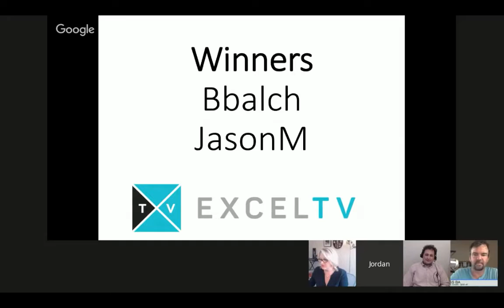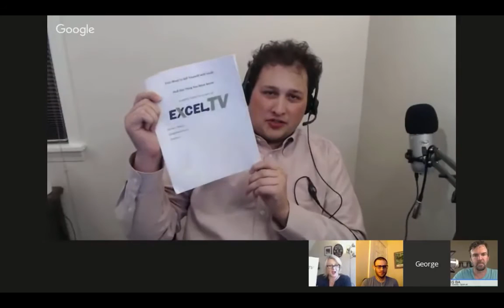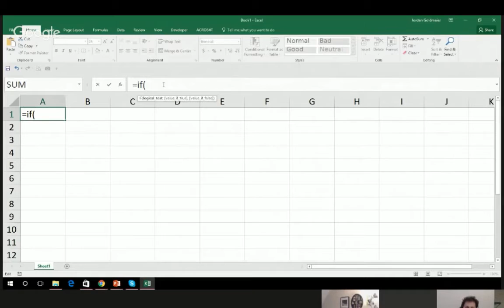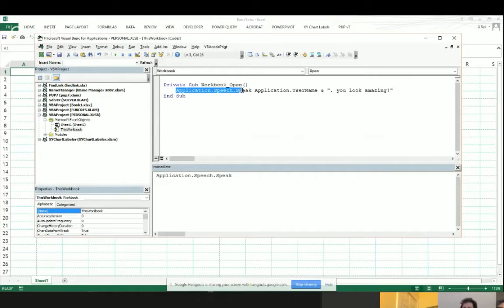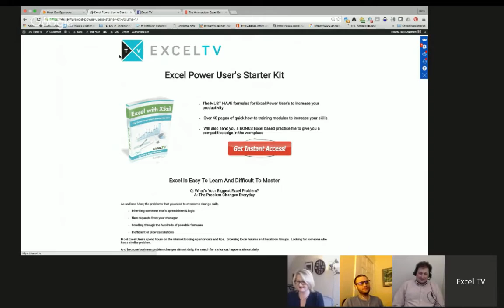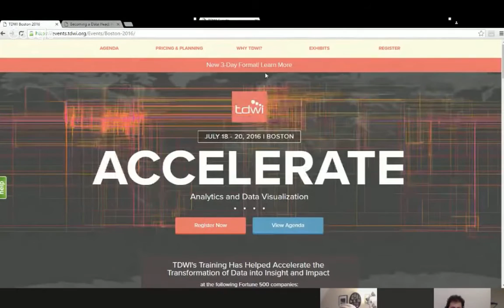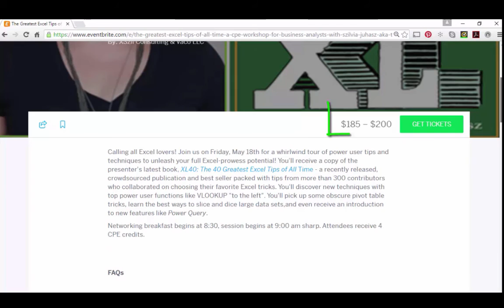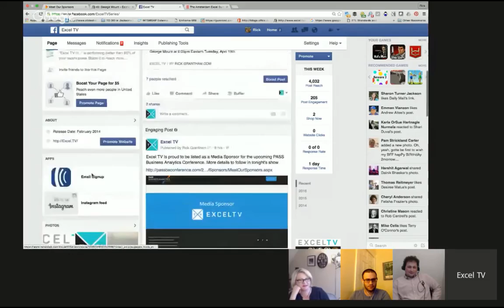43: George Mount - Economics & Business Analytics Blogger